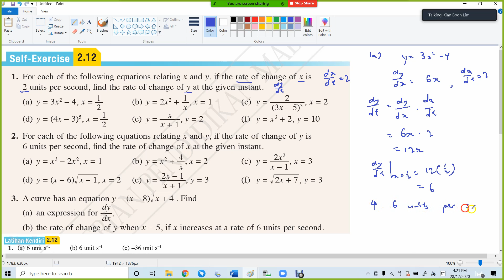34 F5 C2 SE 2 12 rate of change